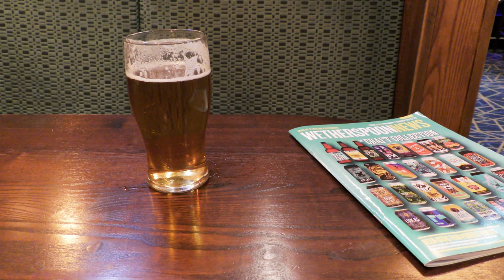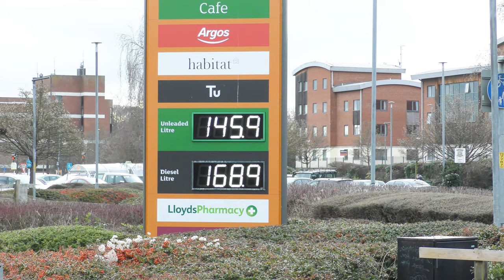Cheaper and Free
The first Beano of the year and the Petrol is much cheaper in Hereford and I win a Costa reward for a free hot drink. Spoons January Sale means the Guest Ales are only 99p a Pint. Nothing like that “Here in Wales”. The Orange Tree, late Cobs arrival. However Fine Cask Ales. Two Cobs are really filling, aren’t they?